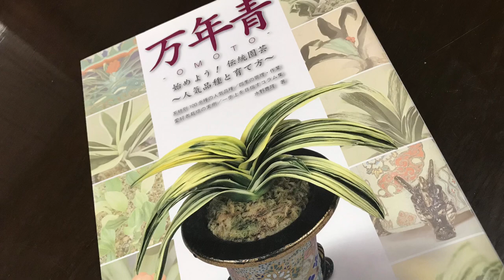【万年青の品種紹介】【春日錦 かすがにしき】特徴、性質、豊明園での作り方、歴史 細葉最高品種【万年青の豊明園】【KASUGA-NISHIKI variety of OMOTO】 Rohdea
●【万年青の育て方：交配の仕方　赤い実をつけるには？】万年青の交配の季節、道具、法則、花とは？実際の交配の方法、簡単な方法

●万年青にいつ実が付く？？いつ花がさく？

●高橋是清総理大臣の年棒と同じ価格の万年青【根岸松の図】

●4117,NHKテキスト趣味の園芸 2020年 11 月号 [雑誌]
発売日 : 2020/10/21
出版社 : NHK出版 (2020/10/21)
定価: ￥640
ASIN: B08KQ1LNYC
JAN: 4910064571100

●NHK趣味の園芸　11月号　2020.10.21発売　ディーププランツ入門　万年青1

●万年青だけの奇跡の芸、図！おもと　オススメ万年青・3選

●買い安い！引越しおもと　初心者におススメの万年青　5つ

●万年青の用土について　　用土で、水やり、肥料、病害虫はどう変わる？

●伝統園芸植物とは？

●豊明園のＨＰでは、万年青の品種を360種以上紹介しています。